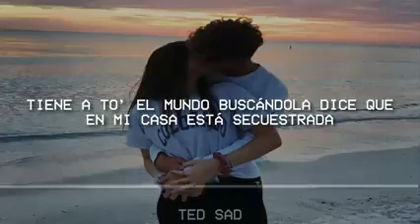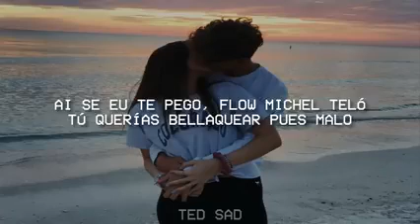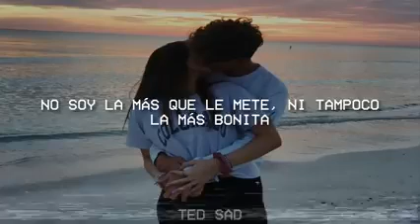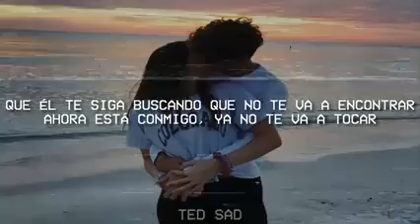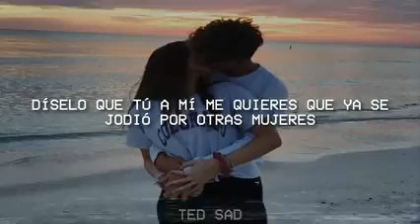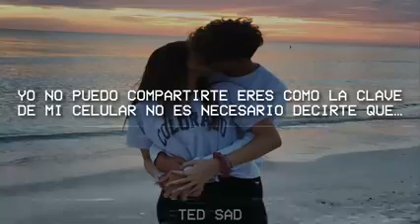Dalex - Pa Mi (Remix) ft. Sech, Rafa Pabön, Cazzu, Feid, Khea and Lenny Tavarez (LETRA) 1.7 M vista